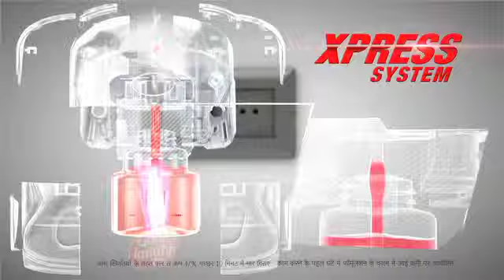GK Xpress Sony Vignette 2